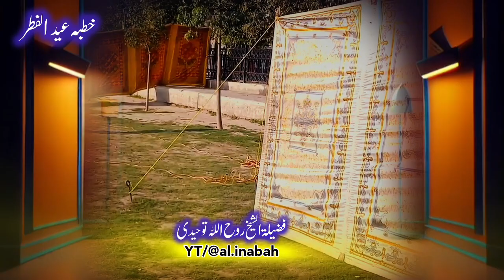Sermon of Eid ul Fitr - sheikh Rohullah Tauhedi 2024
Al Inabah is one of the best platforms of Islamic media. We regularly upload videos which will inspire you and will boost your faith.

sheikh Rohullah
Sheikh Tauhedi
Sheikh Tauhedi new bayan
sheikh Rohullah Tauhedi new bayan
shaikh Abdul Hameed Kambat
Sheikh Abdul Hameed Pashto Bayan
abdullah
seerat un nabi Sheikh Abdul Hameed
ahle Hadith
شیخ عبدالحمید
شیخ عبدالحمید کامبټ
شیخ عبدالحمید آف کامبټ
sheikh Abdul Hameed Salafi
Sheikh Abdul Hameed bayan meraj waqia
pashto new bayan 2023
pashto bayan Abdul Hameed
pushto bayan sheikh Abdul Hameed Kambat
salafi
Sheikh Abdul Hameed Salafi Pashto Bayan
Sheikh Abdul Hameed New Pashto Bayan
فضيلةالشيخ ابو همام عبدالحمید کامبټ حفظه الله
Sheikh Abdul Hameed Kambat New Pashto Bayan
Sheikh Abdul Hameed Kambat Pushto Bayan

abdullah salafi Pashto Bayan
abdullah
seerat un nabi
ahle hadith
شیخ عبداللہ سلفی
sheikh abdullah salafi
pheikh abdullah salafi bayan meraj waqia
pashto new bayan 2020
pashto bayan
pushto bayan
salafi
Sheikh Abdullah Salafi Pashto Bayan
Sheikh Abdulllah Salafi New Pashto Bayan
فضيلةالشيخ ابو محمد عبدالله السلفي حفظه الله
Sheikh Abdullah Salafi New Pashto Bayan
Agar Jannat Ka Shuq Hu Tu Naik Amaal Karo
Meraj Ka Waqia by Sheikh Abdullah Salafi
Maraj Ki Raat Ki Ajeeb Waqiat sheikh Abdullah Salafi Pashto Bayan
Sheikh Abdullah Salafi Pushto Bayan
PM Shahbaz Sharif speech in the United Nations by Sheikh Abdullah Salafi